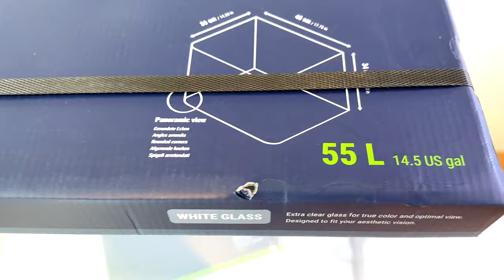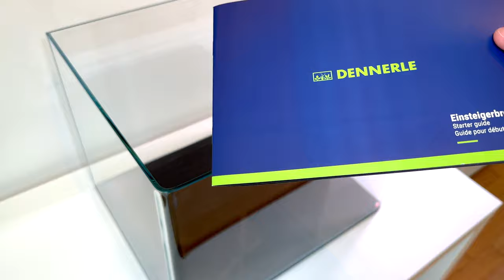Dennerle Nano Tank 55 Liter Weissglas Version Scapers Tank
In diesem Video stelle ich euch den Dennerle Nano Tank 55 Liter in der Weissglas Variante vor.
Die meisten kennen diese Aquarien wohl eher als Scapers Tank.
Wie der Tank abschneidet und was ihn besonders macht, seht ihr im heutigen Video, viel Spaß.. :D

Für alle die sich fragen was Floatglas und Weissglas unterscheidet:
Herkömmliches Glas hat einen leichten Grünstich, der besonders an den Kanten sichtbar ist.
Weissglas hingegen ist nahezu farbneutral und hat eine höhere Lichtdurchlässigkeit (ca. 10%) im sichtbaren Bereich des Lichts.
Die Herstellung von Weissglas erfolgt durch die Verwendung von eisenoxidarmen Rohstoffen, wodurch der Grünstich im Glas reduziert wird.

Auch hier habe ich wieder alles selbst gekauft, auch wenn ich bestimmte Marken favorisiere, werde ich von keiner dieser Marken gesponsort.
Video kann Spuren von unbezahlter Werbung enthalten.. ;)

Auch über Kommentare würde ich mich freuen, bei Fragen helfe ich euch gerne weiter.